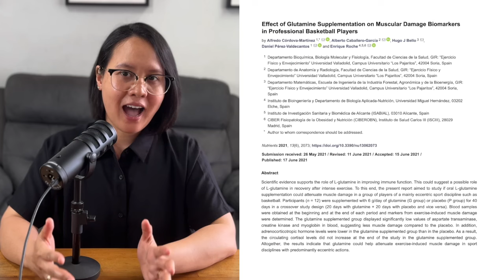Pros and Cons of GLUTAMINE SUPPLEMENTS: Revealed by Sports Dietitian [ENG SUB]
Pros and Cons of GLUTAMINE SUPPLEMENTS: Revealed by Sports Dietitian. Many athletes and regular gym-goers are searching for various supplements to enhance their muscle growth and recovery. One of the supplements currently in the spotlight is glutamine. But are its claims true? In this episode, we'll discuss its role in muscle building and recovery, and find out the specific scenarios when it's effective. We'll also explore the pros and cons of using it to keep you informed if you should use it.

0:00 Intro
0:42 What is Glutamine?
1:28 Roles of Glutamine in our body
2:03 What does research say about Glutamine?
2:34 Glutamine is for you if...
3:10 Glutamine is NOT for you if...
3:31 Inconclusive studies
4:05 Conclusion

Please follow me also in my other social media accounts:
X: @coachjeanetharo